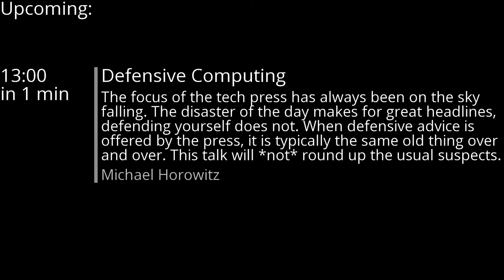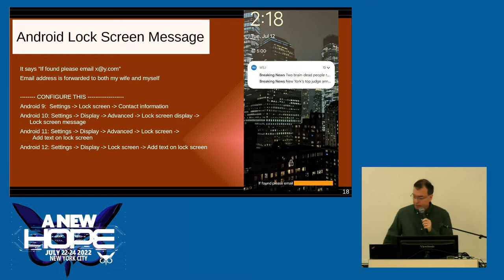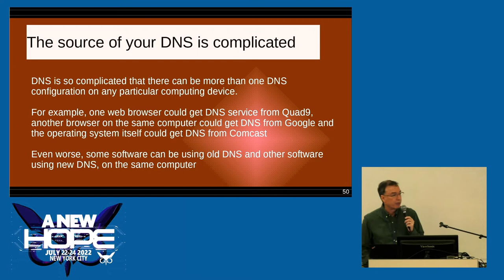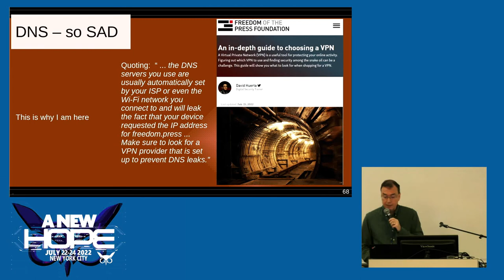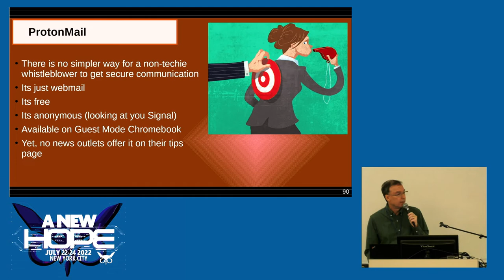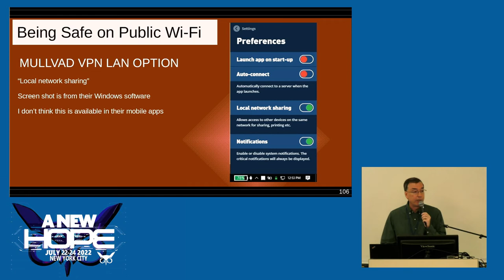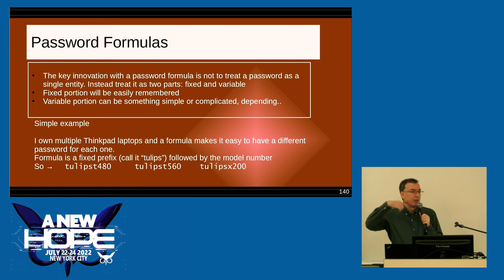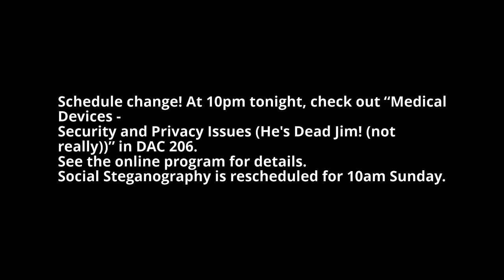A New HOPE (2022): Defensive Computing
Saturday, July 23, 2022: 1:00 pm (DAC 206): The focus of the tech press has always been on the sky falling. The disaster of the day makes for great headlines, defending yourself does not. When defensive advice is offered by the press, it is typically the same old thing over and over. This talk will not round up the usual suspects. For example, when it comes to VPNs, Michael will cover features to look for that the tech press has never mentioned, along with multiple ways to verify that a live VPN connection is functioning correctly. One of the best ways to avoid being tracked and spied on is DNS, so he will cover DNS starting with an overview of legacy vs. encrypted DNS, then ways to test your DNS environment and NextDNS. Anyone who understands the rules for domain names cannot be fooled by scam websites, so both the rules and common scammer naming tricks will be covered. You will see how the concept of a secure website is, in many ways, a scam. A new approach for dealing with passwords will be suggested.

Defensive computing is not security. This talk is not about software bugs or vulnerabilities. In general, it is for non-techies, but techies are sure to get something from it and their input will be most appreciated.

If time allows, other topics on the agenda will include: Chromebooks, router security, locking mobile apps, Gmail, banking, creating multiple email addresses, and keeping important medical information on a cellphone.

Michael Horowitz